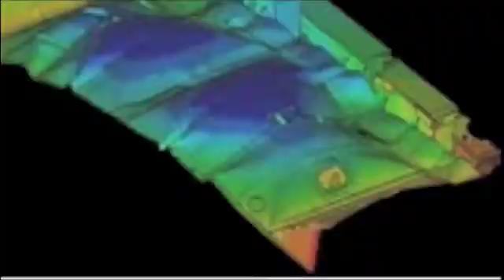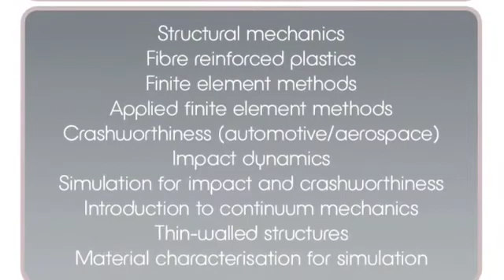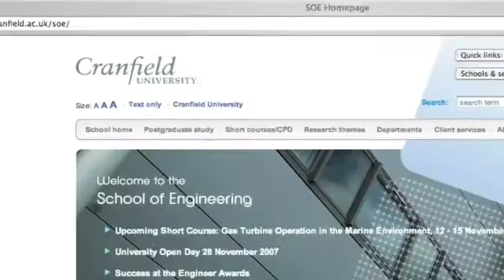Course video - Structures, Crashworthiness and Impact MSc at Cranfield University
The course director and students describe the Structures, Crashworthiness and Impact MSc at Cranfield University